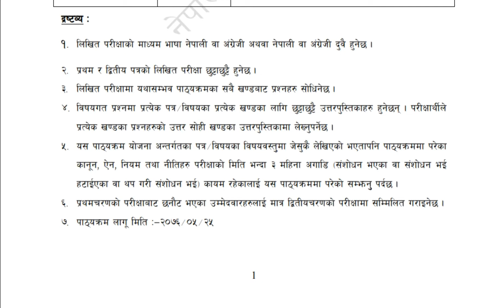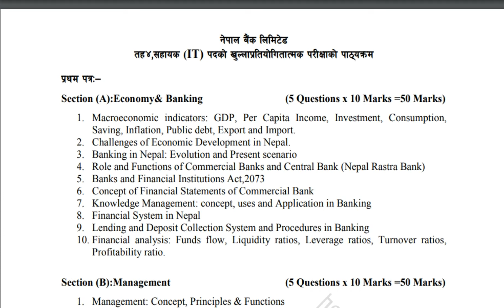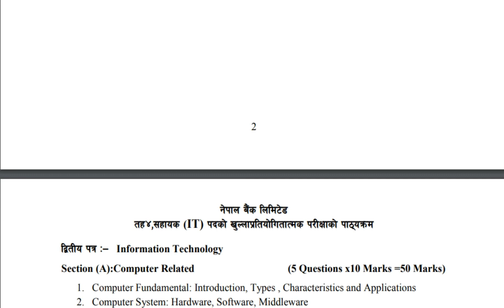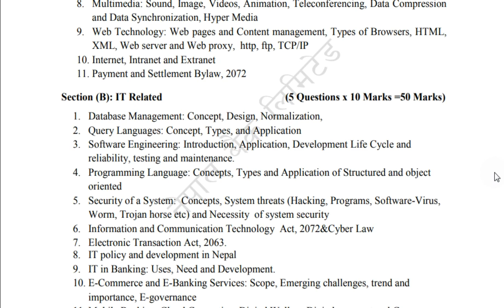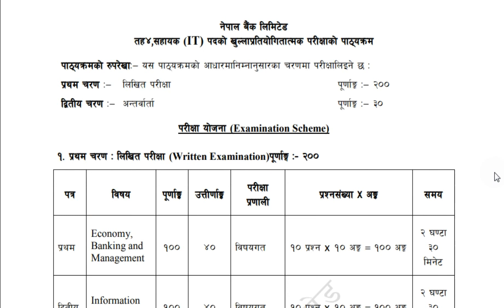Syllabus of IT - तह ४- नेपाल बैंक लिमिटेड - पाठ्यक्रम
नेपाल बैंक लिमिटेडमा तह ४ ५ ६ सम्पुर्ण को लागि पद्पुर्ती को माग गरेको छ जसमा तह ४ को It पद को पाठ्यक्रम हामीले बृस्तित रुपमा राखेका छौ ।
हेर्न नभुल्नुहोला ।